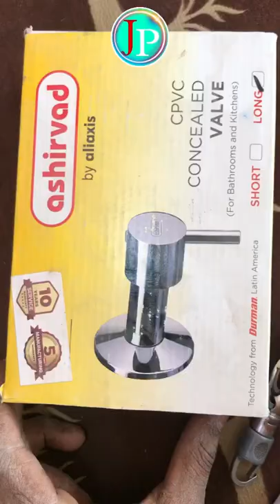How to Ashirvad concealed valve ||Fitting Pulmber work completed (jasveer Pulmber)water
Jasveer Pulmber work Ghaziabad Uttar Pradesh India